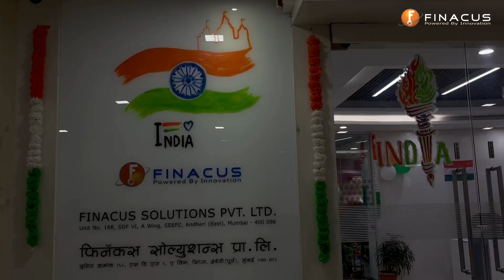Republic Day Celebration 2024 | Finacus Solutions | Life At Finacus | Work Culture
Tricolor takeover at Finacus Solutions! 🇮🇳
Beyond work, it's a celebration of nationhood at every desk!

Cherishing the essence of RepublicDay, a day filled with pride, the vibrant spirit of togetherness, and delicious snacks!